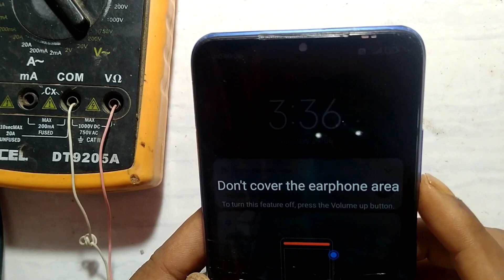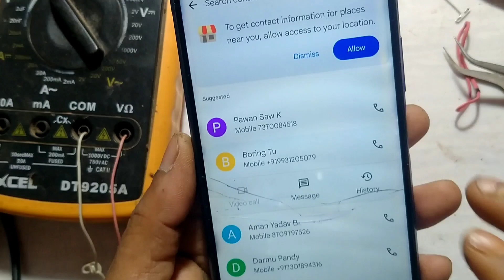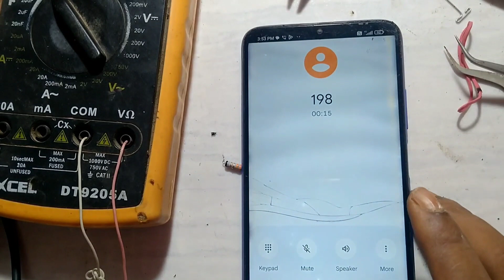Redmi 9 Power Calling करते समय लाईट Off हो जाता है | Mi Redmi Xommi Calling To Light Off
Redmi 9 power Calling करते समय लाईट of हो जाता है | Mi Redmi 9 power sensor problem

           ●_● धन्यवाद ●_●